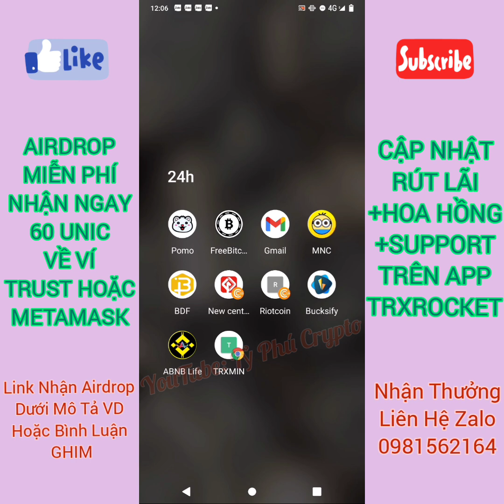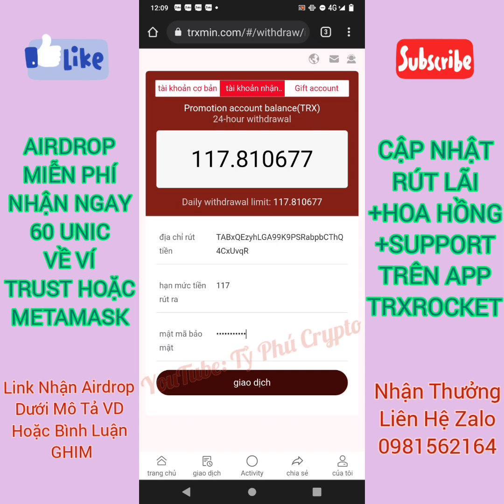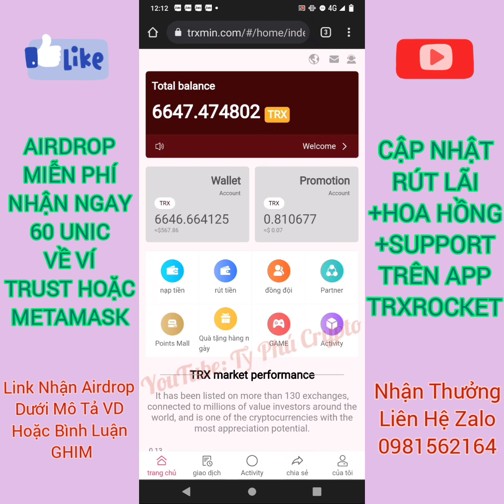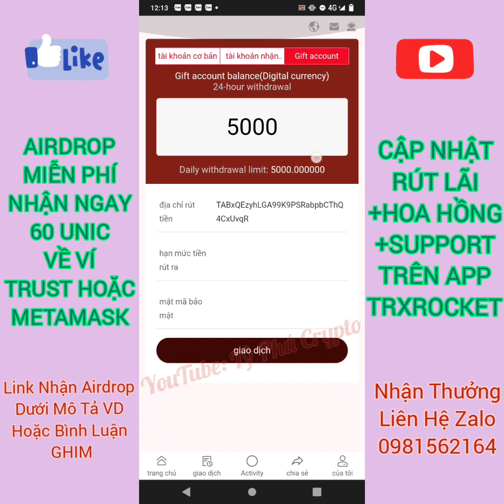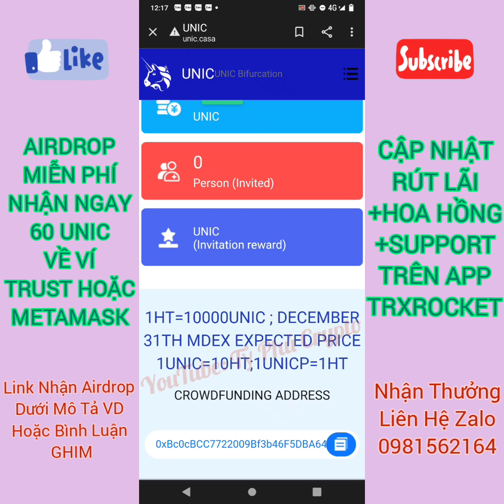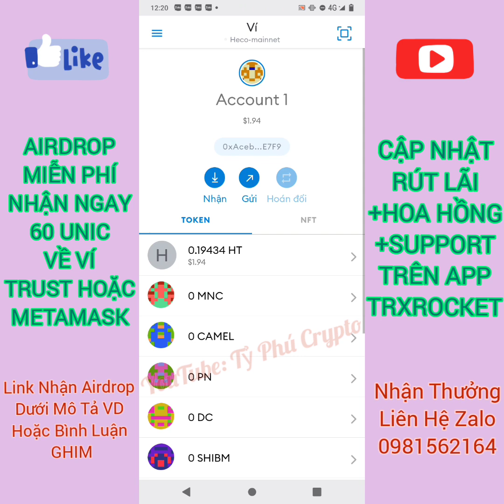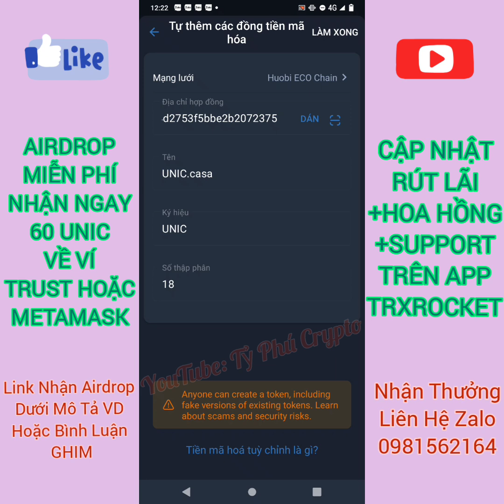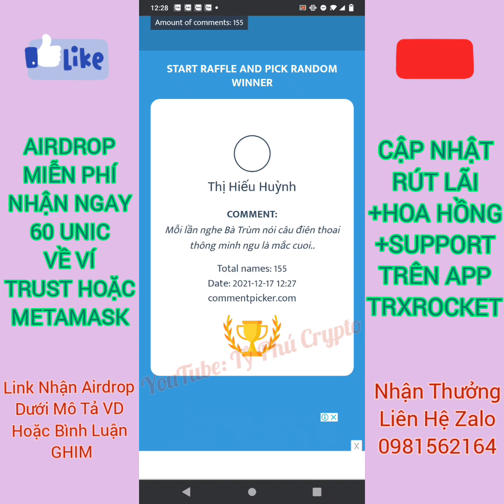AIRDROP MIỄN PHÍ NHẬN NGAY 60 UNIC VỀ TRUST WALLET HOẶC METAMASK/ CẬP NHẬT APP ĐÀO TRXROCKET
Cập nhật TRXROCKET và nhận Airdrop 60 UNIC miễn phí về Trust Wallet hoặc Metamask. Giới hạn Airdrop chỉ 6 triệu token nên tranh thủ làm luôn nhá các Bro 💯💯💯
Link nhận Airdrop 👇👇👇
Contract UNIC mạng Heco 👇👇👇
0x26ee27ae4e0ef392dd3b4d2753f5bbe2b2072375
Video HD đăng ký TRXROCKET 👇👇👇
Group Telegram hỗ trợ 👇👇👇
Tham gia vào group Tỷ Phú Crypto để coppy link, contract và cập nhật các thông tin sớm nhất👇👇👇
Hãy cmt đóng góp ý kiến và Đăng Ký, Like kênh cho Ad lấy động lực ra các video tiếp theo nha. Xin chân thành cảm ơn các bạn, chúc các bạn những điều tốt đẹp nhất và sớm trở thành những Tỷ Phú Crypto trong tương lai 😘😘😘